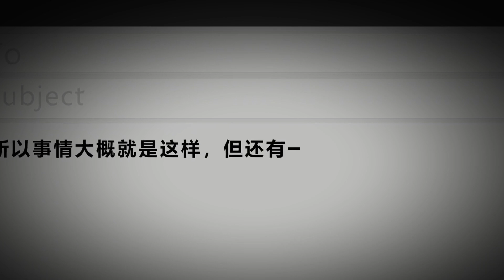I'm Pretending to Be My Twin Brother, and His Wife Hasn't Noticed Yet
Your support helps us continue to bring more insightful content like this to you. Thank you again for your time and support!